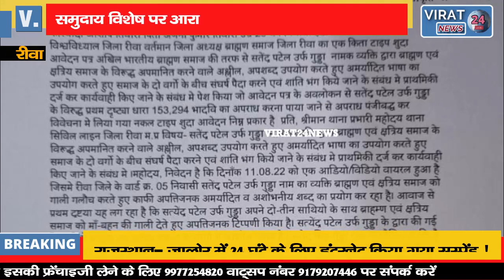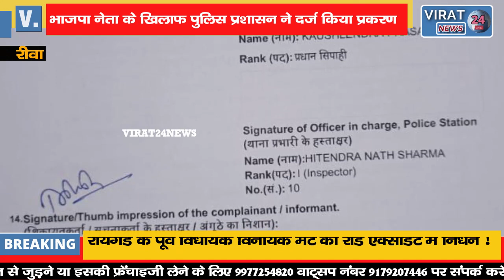🔻रीवा- अभद्र टिप्पणी करने वाले भाजपा नेता गुड्डा के खिलाफ पुलिस ने दर्ज किया प्रकरण !